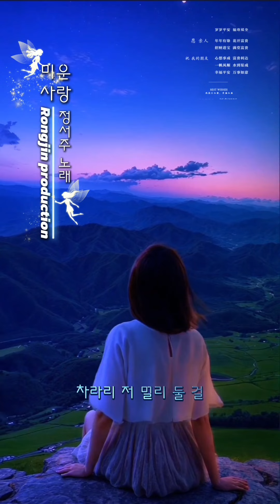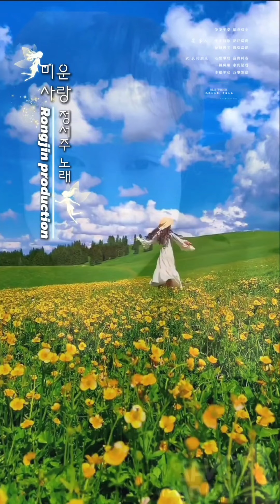미운사랑 정서주 트롯샛별 진미령 (가사)